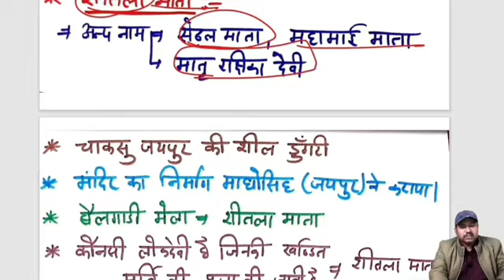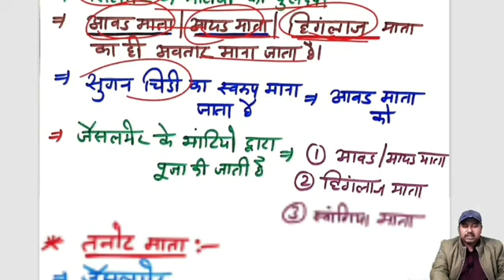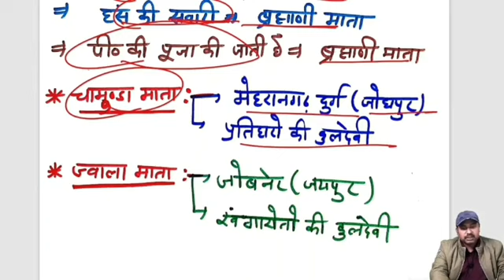राजस्थान के लोकदेवीयाँ एवं लोकदेवता| RSMSSB Animal Attendant-2024 | पशु परिचरभर्ती परीक्षा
RSMSSB Animal Attendant-2024 | पशु परिचरभर्ती परीक्षा

 rajasthan kala sanskriti for animal attendant 2023 rajasthan kala sanskriti for animal attendant job profile